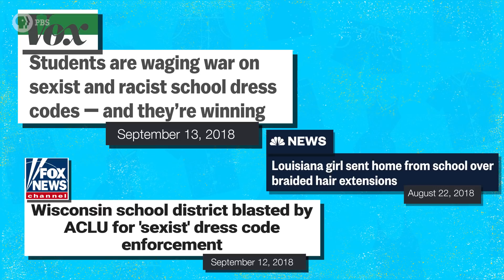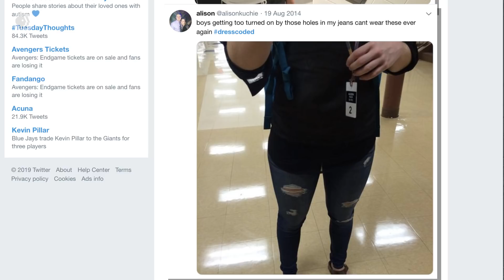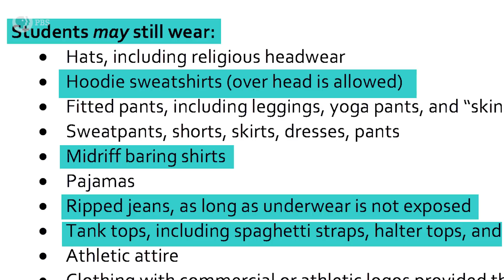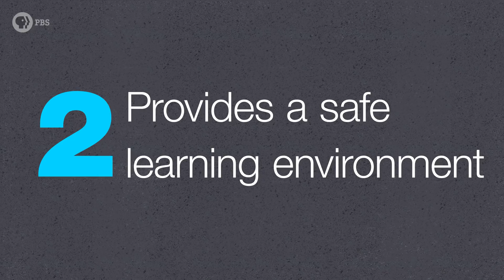Are School Dress Codes Sexist and Racist?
With dresscoded and Imnotadistraction, school dress codes are coming under fire from students who say these policies can be sexist and racist. But many argue strict dress codes are necessary for a safe learning environment. So, how should schools decide on dress code policies?

What are school dress codes?
School dress codes are policies that mandate how students should dress in school. They vary from school to school, district to district.

Are school dress codes sexist?
Many people feel that some school dress code policies unfairly target female-identifying folks since most of the items that are banned are items that females would wear, like certain types of skirts and tops. Many also argue that school dress codes can be unfairly enforced based on body type, where curvier or heavier females are punished more frequently compared to less developed or thinner folks. Critics say that this sends the wrong message to young women about their bodies and contributes to the sexualization of young women.

Are school dress codes racist?
Many people feel that some school dress code policies unfairly target people of color by banning things that may wear like durags, hair wraps, braids, and dreadlocks. Critics argue this criminalizes culture and can lead to a system where students of color are getting disciplined more for dress code violations.

What are the advantages of dress codes?
Many proponents of dress codes feel that dress codes contribute to a safe learning environment. Dress codes that prohibit gang-related clothing or clothing that others may find offensive or distracting help create an environment where students can focus on their education rather than distracting or dangerous clothes. Many also feel that strict dress codes help prepare students for work-life after school since many jobs require employees to dress a certain way.

SOURCES:
Pudding: The sexualized Messages Dress Codes Are Sending to Students

Vox: Students are waging war on sexist and racist school dress codes - and they're winning

Ed Week: Do School Dress Dodes Discriminate Against Girls?

Phi Delta Kappan: How dress codes criminalize males and sexualize females of color

The Daily Beast: 'Discriminatory': ACLU, NAACP Go After Florida School That Banned Child for Dreadlocks

NBC News: Louisiana girl sent home from school over braided hair extensions

SF Chronicle: Alameda schools' new dress code: Tube tops are in, shaming girls is out